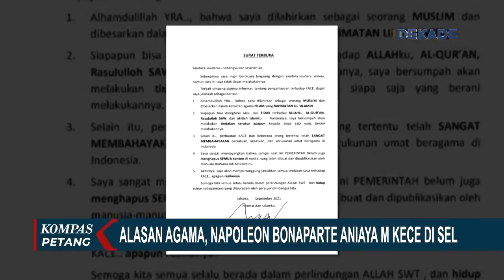Alasan Agama, Irjen Napoleon Bonaparte Aniaya Muhammad Kece di Sel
KOMPAS.TV - Mabes Polri hari ini memeriksa tujuh orang terkait penganiayaan tersangka penodaan agama Muhammad Kece yang dilakukan oleh terpidana kasus suap Irjen Napoleon Bonaparte.

Penyidik hari ini memeriksa 7 orang yang empat di antaranya adalah penjaga tahanan Bareskrim Polri.

Pemeriksan ini mengumpulkan keterangan dan bukti untuk mengungkap kasus penganiayaan yang terjadi di Rutan Bareskrim.

Ini adalah foto tersangka penodaan agama Muhammad Kosman alias Muhammad Kece setelah mendapat penganiayaan dari Irjen Napoleon Bonaparte.

Kami terpaksa menyamarkan foto ini karena wajah Muhammad Kece mengalami luka.

Baca Juga Penjaga Rutan Takut pada Irjen Napoleon, Polri: Masih Seperti Atasan di

Wajah Muhammad Kece terlihat babak belur dan terluka. Terlihat Muhammad Kece mengalami luka lebam di bagian sekitar wajah.

Irjen Napoleon Bonaparte dalam surat terbukanya mengaku telah menganiaya Muhammad Kece.

Motifnya adalah tak terima agama Islam dihina oleh Muhammad Kece.